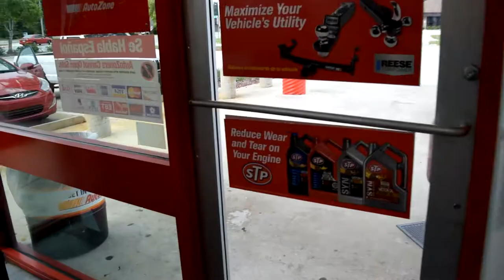NEW "COILOVERS" FOR THE DAILY CIVIC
I bought some truhart struts with ebay sleeves for my car so it can handle better.